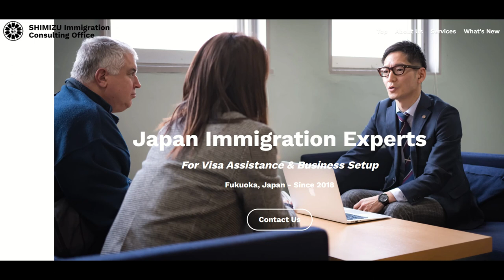Japan Real Estate Investment Strategies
A strategy session with a new client - buildings or individual condo units? Cash or mortgage? And where to buy? Join us as we discuss our options for property investment in Japan!